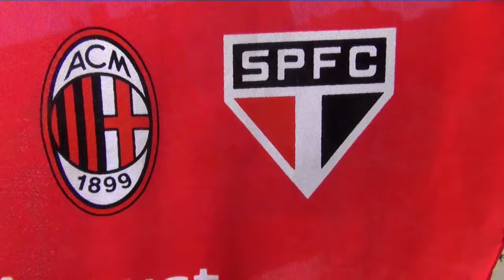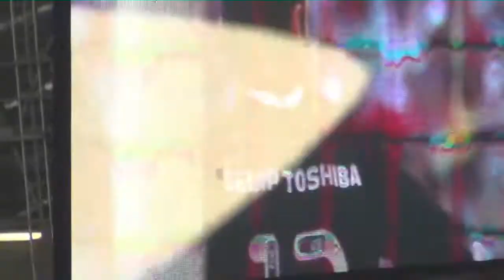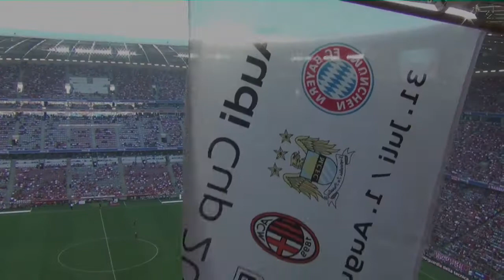Audi Cup 2013 AC Milan - FC Sao Paulo Spiel Platz 3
AC Milan - FC Sao Paulo 1:0 Spiel um Platz 3.